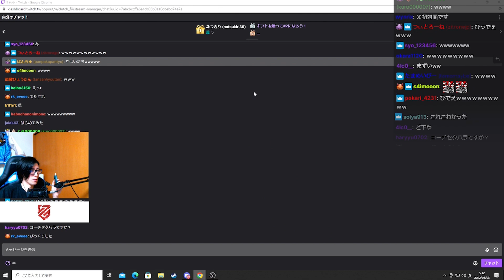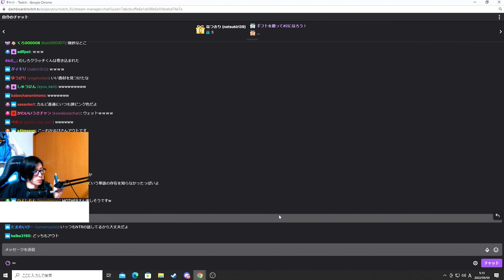かるび姫の「〇〇〇ないですよ」クリップを見返してみるクラッチ【Clutch_Fi切り抜き】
・元動画
キンduo(2022/05/02)
【Clutch_Fi】(大魔王)
Lag Gaming/Streamer・DMF(道産子もっこりファイターズ)
・通常配信はこちら

※ご本人様に許可を頂いて動画投稿しております。

▾音楽
・YouTubeオーディオライブラリ
・DOVA-SYNDROME
▾効果音
・効果音ラボ
▾イラスト
・いらすとや